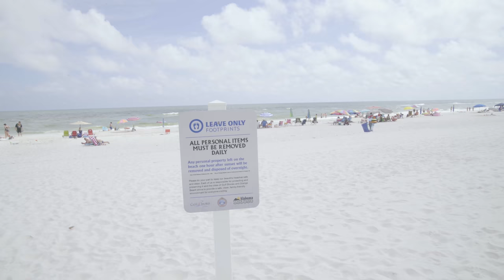Desperation Mode | The Daily Grind 62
Download all my free real estate scripts and the 60 Day Challenge for real estate agents in the free courses As a real estate agent in "desperation mode", you should be working 15 hour a day, 7 days a week going after every type of business there is (and some).

Ricky was the #1 RE/MAX agent in Alabama 2017. He has sold over 100 properties every year since 2014 as a single agent, and make over $1,000,000 a year in real estate commissions. He has start coaching agents for free and wrote two books. below you will find all of his resources for you to start using the same techniques that helped him succeed.

***REDX DISCOUNT***Find owners phone numbers (cell numbers too) with a click of the mouse using Redx's Geo Leads and call them using their Storm Dialer...This is the best quality phone numbers I have found, and I have tried everything. Its just $49 a month...

Later,
Ricky